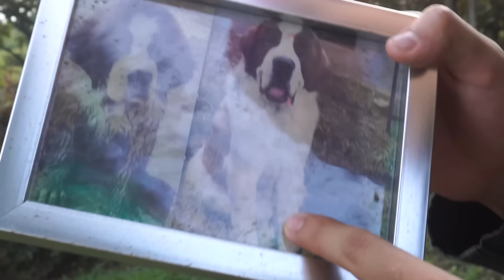Conozcan a nuestros 32 PERROS🐶😱 Carlos Feria & AdrilatinaTv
LES MOSTRAMOS NUESTROS 32 PERROS, ALGO QUE MUCHOS NOS HABIAN PEDIDO Y ADEMAS DE ESO LA HISTORIA DE CADA UNO😍